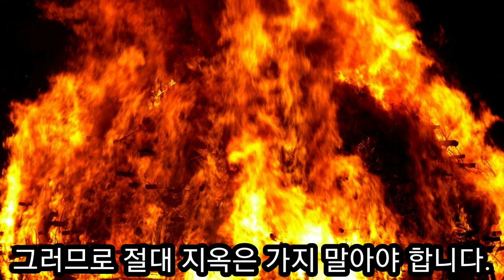지옥에 온지 천 팔백 년이나 된 남자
엘렌 하프만의 간증 지옥에 온 지 천 팔백 년이나 된 남자